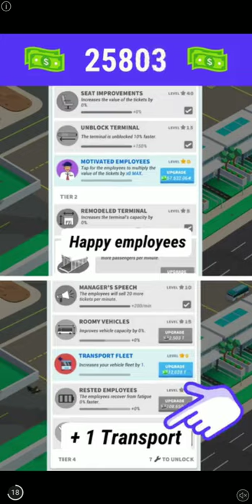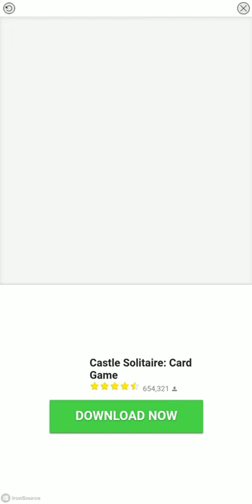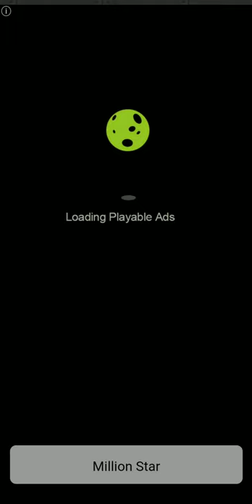RANK 55! Adventure Communist Rank UP + Event Leaderboard Progress | Communism Is Cool?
Flying through the ranks like Vladimir Putin! :D What's your opinion on communism?
What rank are you? Are you F2P or P2W?
Adventure communist high rank gameplay. Rank up, event leaderboard, and more!
Adventure communist pro gameplay?
What's next?